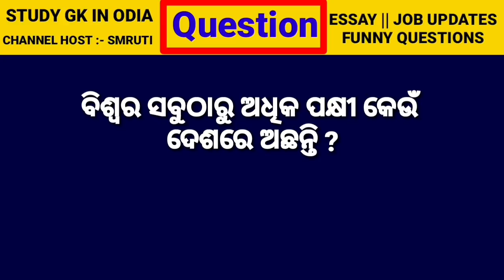funny ias question answer || odia gk 2020 || odia dhaga katha || odia khati maza || odia paheli